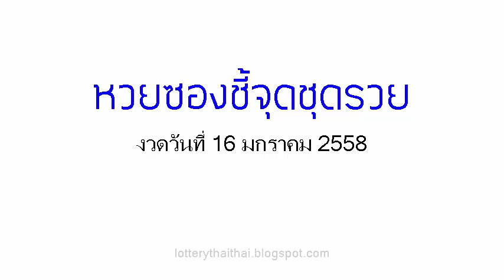เลขเด็ดงวดนี้ หวยซองชี้จุดชุดรวย 16/01/58 (ผลงวดที่แล้ว เข้า 04 มีสถิติ)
เลขเด็ด,หวยเด็ดงวดนี้ หวยซองชี้จุดชุดรวย 16/01/58

ปฎิทินโชคลาภหมอไพศาล,หวยหลวงพ่อปากแดง 16 ม.ค.58,16 มกราคม 2558,เลขนำลาภอาจารย์ช้าง,หวยซองชบา,ทีเด็ดตัวเดียว,ท้าวพันศักดิ์,โคตรเซียนวิ่ง,หวยรัฐ,ปักหลักสิบล่าง,เทพทันใจ,หวยซองเถ้าแก่พันล้าน,คัมภีร์ชี้เป้ารวย,หวยซองเนตรนาคราช,อัมพวาหน่วยบน,อาจารย์หนู,หวยซองทิดจันทร์,หวยไทยรัฐ,คนสัมผัสเลข,เหนือเมฆ, อ.อ๊อด มหาเฮง, มังกรหยก,ปริศนากองสลาก,กุมารทอง-วิ่งบน,มักกะรีผล-ล่าง,แม่นขั้นเทพ,ถล่มเจ้ามือ,หวยเดลินิวส์,หวยซองลือลั่น สนั่นเมือง,หวยบางกอกทูเดย์,เลขเด็ดงวดนี้หลวงพ่อปากแดง,เลขเด็ดอาจารย์หนู,เลขเด็ดแม่จําเนียร,เลขเด็ดม้าสีหมอก,เลขเด็ดวันนี้,เลขมงคล,เลขเด็ดๆเข้าทุกงวด,เลขเด็ดที่สุดในโลก,เลขเด็ดซองดัง,เลขเด็ดเลขดัง,เลขเด็ดซองดัง,เลขเด็ด facebook,เลขเด็ดขายดี,และเลขเด็ดอีกมากมาย ข้อมูลเกี่ยวกับ ตรวจลอตเตอรี่ อัพเดทรวดเร็ว ทันใจ คอหวยแน่นอน